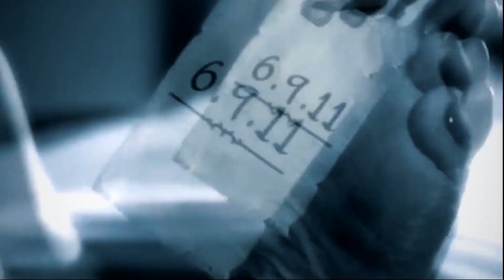Prostitution | Jism Faroshi | Human Trafficking | Real Jinn Stories | The Bhoot Show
Genre - Cinematic
Mood - Dark

Thanks